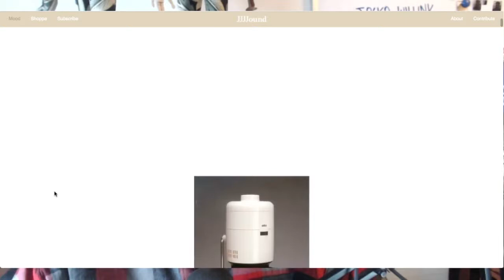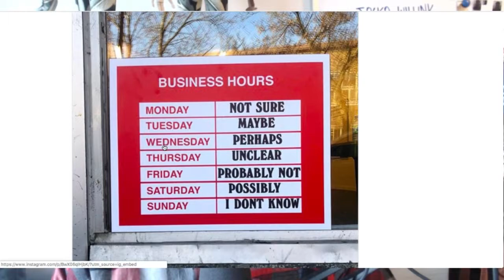JJJound x Reebok Club C 85 Pop-Up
Wow, I want everything!